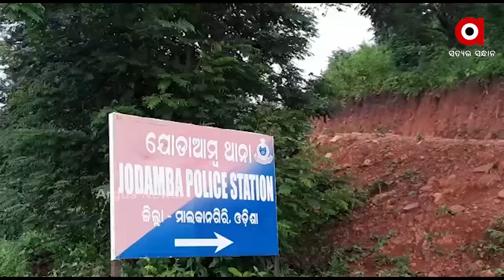ମାଓବାଦୀଙ୍କ ହାତ ଛାଡିଲେ ଆଦିବାସୀ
ସ୍ବାଭିମାନ ଅଂଚଳରେ ମାଓବାଦୀଙ୍କୁ ଅସହଯୋଗ ପରେ ବାଉଳା ଲାଲବାହିନୀ । ମାଲକାନଗିରି ଯୋଡାମ୍ବରେ ଜଣେ ସାଧାରଣ ଲୋକଙ୍କୁ ହତ୍ୟା ପରେ ଚିଠି ଲେଖିଥିଲେ ମାଓବାଦୀ । ଯାହାକୁ ନେଇ ତେଜିଛି ଜନ ଅସନ୍ତୋଷ.